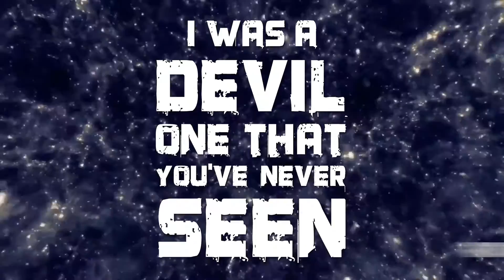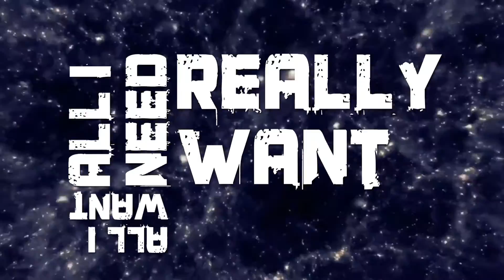Big Clyde - Coffee to go [official lyric video]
Coffee to go is a song from the album "Never A Dead End"

Video produced by Big Clyde.
Song produced by Big Clyde with Michael Voss.
Recorded by Michael Voss @ Kidroom studio Greven, Germany & Kidwood studio black forest, Germany. Drums recorded by Fabian Zimmermann @ Principal studios Senden, Germany.
Released by 7hard, a division of 7us media group GmbH, Germany.